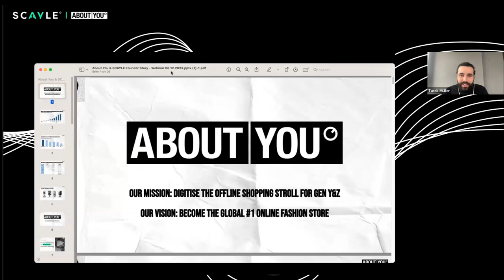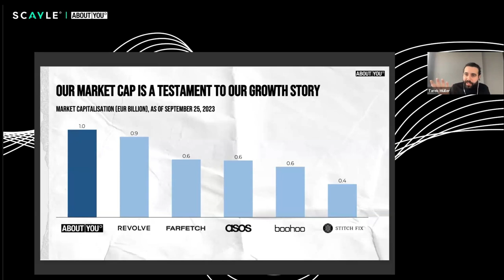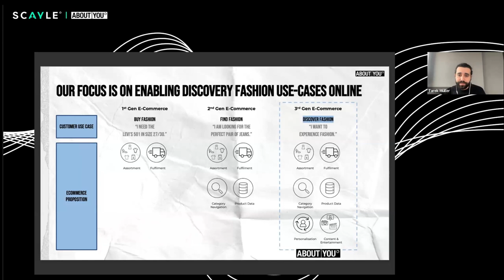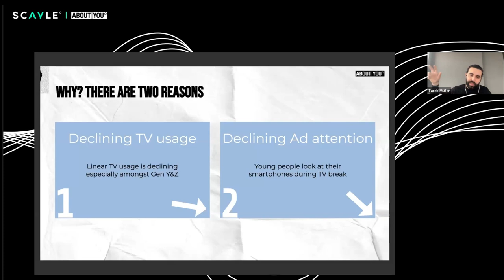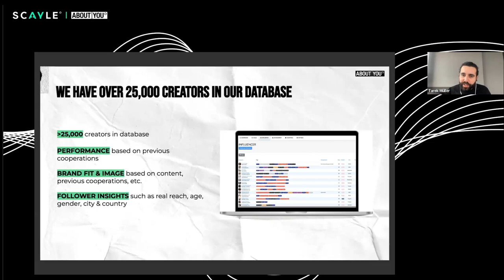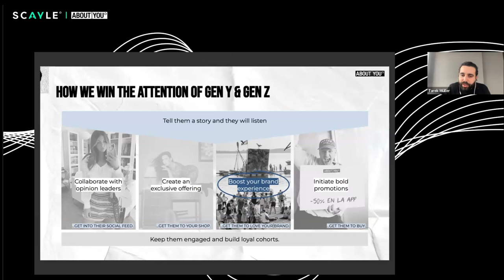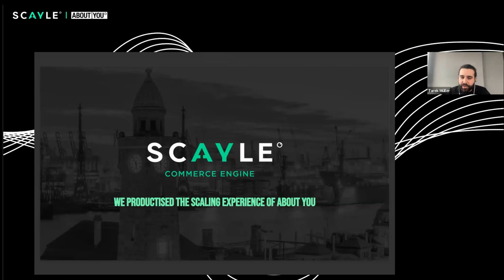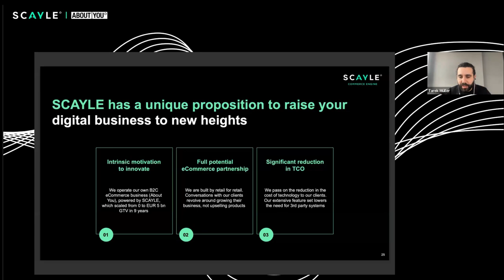Fashion Commerce: Learn from This European Success Story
€1.9B revenue in fiscal year 2022/23.
29 markets in 9 years.
45 M active users per month.

Not scaling was never an option for ABOUT YOU – and their success story has proven them right.

Today, ABOUT YOU is one of Europe’s largest fashion and lifestyle online stores and is subject to continuous and sustainable growth.

In this webinar, Co-Founder Tarek Müller presents exclusive insights into the ABOUT YOU success story.

Find out how ABOUT YOU achieved its fast-paced growth through influencer marketing and international expansion.

And learn about how the technology and expertise developed along the way became one of the fastest-growing commerce platform providers in the world, today known as SCAYLE.

Gain insights into key factors of ABOUT YOU’s strategy:
- Influencer marketing tactics
- International market setup
- Marketplace strategy

► ABOUT SCAYLE
SCAYLE is a flexible B2C SaaS enterprise shop system built on a headless and API-first architecture. An extensive feature set, including PIM, Shop Management, Checkout, and OMS, is combined with an intuitive UI. Brands and retailers use SCAYLE to stay on track with fast-changing market developments and to drive differentiation in commerce. SCAYLE GmbH is a member of the ABOUT YOU Group and unites modern technology with a unique retail DNA. Leading brands like Deichmann, s.Oliver, Fielmann, FC Bayern, Marc O’Polo, and DEPOT choose SCAYLE’s Commerce Engine. Managing directors are Christopher Metz, René Dalock, Sergio Sola, and Tobias Ring.